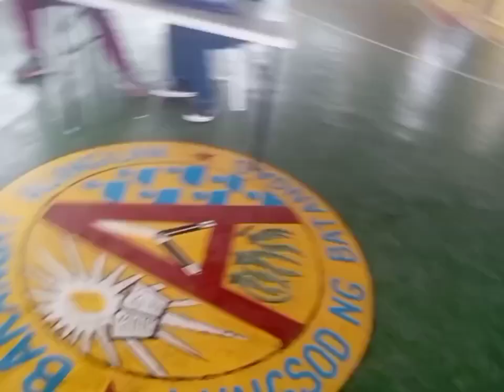Free Pets Vaccination@ Barangay 🐕